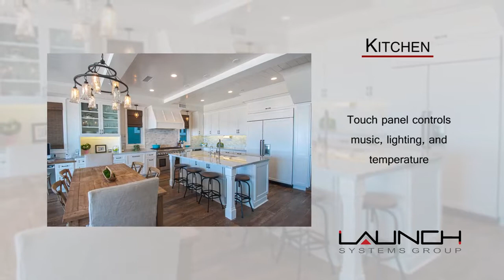Oceanfront Ave - Home Automation